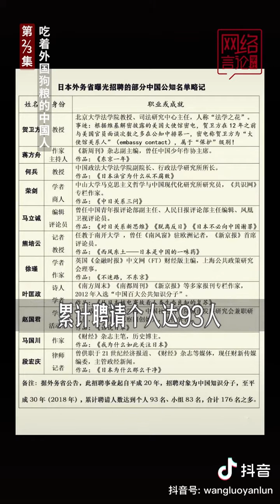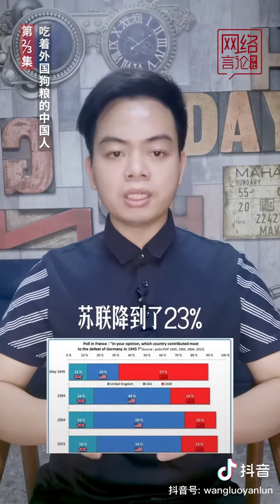我们8341部队准备10万架无人机在100个城市的市中心投放10000000张有关走资派汉奸：汪洋出卖人民的罪证，一秒钟把你们这些美帝共济会代理人邓小平邓朴方袁腾飞蒋罔正及其走资派温家宝李克强秒杀之!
全军全党彻底把你们这些美帝共济会代理人走资派赵家人邓小平邓朴方邓楠赶尽杀绝，永除罪恶，一锅端斩立决👊👊

我们8341部队准备了10万架无人机在100个城市的市中心顶点10000000传单大投放，真相一秒钟传达宇宙每个角落，一秒钟把你们这些套路王:👊👊👊👊美帝共济会代理人邓小平邓朴方袁腾飞蒋罔正温家宝任志强及其走资派秒杀之，你们瘟神温家宝任志强袁腾飞蒋罔正，立刻抢太嫩了，脑残儿!等着，哈米吉多顿大决战的好戏开演吧！

2021短信群发，邮件群发，地球直播!